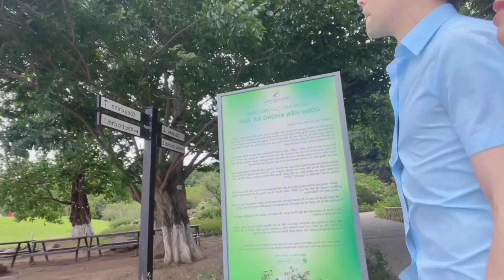flower farm - fin time in the park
This flower farm is one of my favorite places in the world! I love the flowers so much, and the farm is great for taking pictures. The flowers are always so fresh and so colorful. It's a great place to visit if you're looking for a beautiful flower arrangement. Flower farm - I love flower alot - so great flowerFarm flowers in the morning sun,All the way to the evening dew.I love the smell of a field of flowers in the morning,I love the feel of a cool breeze in the summer.In this flower farm video, I'll show you around and talk about the different types of flowers that they grow. I'll also tell you about the different flowers that are available for sale. This flower farm is definitely the best place to go if you're looking for fresh flowers!In this flower farm video, I'll show you around and talk about the different types of flowers that they grow. I'll also tell you about the different flowers that are available for sale. This flower farm is definitely the best place to go if you're looking for fresh flowers!